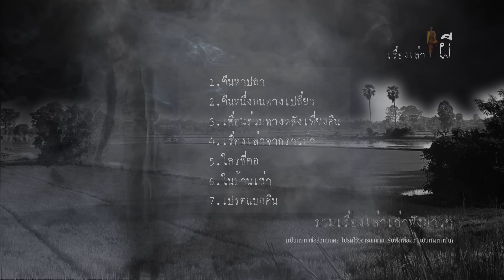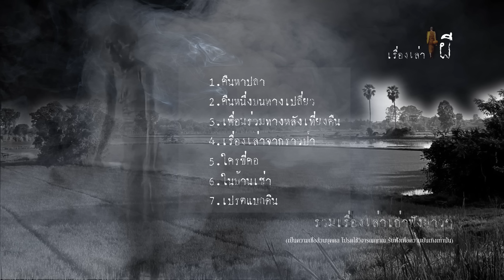รวมเรื่องเล่าเก่าฟังยาวๆ EP 103 ตอน เรื่องเล่าจากราวป่า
00:00:11     1.คืนหาปลา
00:13:55     2.คืนหนึ่งบนทางเปลี่ยว

00:28:14     3.เพื่อนร่วมทางหลังเที่ยงคืน
00:42:59     4.เรื่องเล่าจากราวป่า
01:33:38     5.ใครขี่คอ

01:46:34     6.ในบ้านเช่า
02:06:06     7.เปรตแบกดิน

ขอบคุณทุกการติดตามรับฟัง
และทุกการคอมเม้นท์พูดคุย
กรุณารับฟังเพื่อความบันเทิงเท่านั้น
ร่วมพูดคุยแลกเปลี่ยนประสบการณ์
ติดตามรูปภาพแบบส่วนตัวได้ทาง
ติดต่อเราแบบไกล้ชิดที่
✔️Line: prajerpee
และสามารถรับฟังวรรณกรรมอมตะได้ที่ช่อง PJP STUDIO
และช่องสำรองของเราอีกหนึ่งช่องที่ จักรวาลผี
📌 -สมัครสมาชิกเพื่อสนับสนุนเราได้ที่ลิ้งค์ด้านล่างนี้-